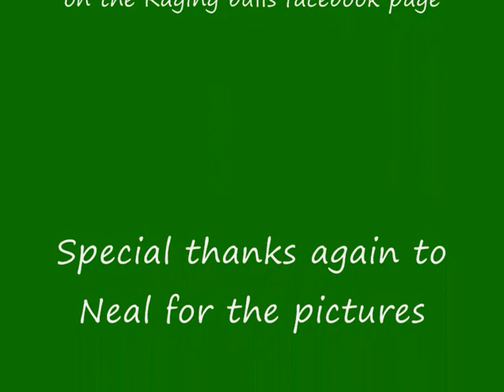Warrington RUFC Junior Colts V Preston October 2012 0001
Photos taken at Preston Grasshoppers Rufc, during the game played between PGFRC and Warrington Rufc junior colts, in the Raging bulls league, the final score was 7 points to 92, with the ref calling time 10 minutes from the end.

See report By Richard Buck below :
Respect to the lads from Hoppers today , never easy to be on the receiving end of that kind of result - stick at it lads!

 A plan came together today for Warringtons junior colts today and the home team were blown away by a fine display of attacking rugby which puts plenty of clear blue water in terms of points difference between between Wire and their nearest rivals in Raging league A.

 The scores came thick and fast from the kick off with first half tries from Nathan Beesley(2),Tom Woodward(2), Joe Wilson,Harry Gagen & Andy Buck plus conversions from Jacob Riley to see the team go into the second half 47 - 0 up.

Preston came out firing in the second period and good work saw them score a deserved try.

Warrington soon clicked back in the groove and began to run in some excellent tries through Rory Booth,Andrew Adams(2) , John Morris, Ben Hockenhull,Jacob Riley and third for debutant Tom Woodward playing his first full game for Warrington today.

 The 100% league record remains intact and we look forward to next weeks encounter against Staffordshire high flyers Burton in a home friendly.